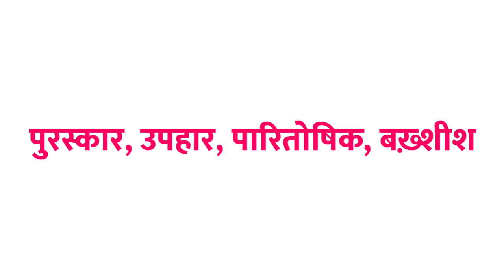inaam ka samanarthi shabd | Inaam ka paryayvachi shabd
Hello everyone I am asif iqbal and you are watching meaning of names in this video we will know ke inaam samanarthi shabd kya hota hai.

1 :- inaam ka samanarthi
2 :- inaam ka samanarthi shabd
3 :- inaam समानार्थी शब्द काय आहे
4 :- inaam ka samanarthi sabda kaya ahe
5 :-  inaam ka samanarthi shabd kya hota hai
6 :- inaam ka samanarthi shabd kya hai
7 :- inaam ka samanarthi kya hota hai
8 :- inaam का समानार्थी
9 :- inaam का समानार्थी शब्द
10 :- inaam का समानार्थी शब्द क्या होता है
11 :- inaam का पर्यायवाची शब्द
12 :- inaam का पर्यायवाची शब्द क्या होता है
13 :- inaam ka paryayvachi shabd
14 :- inaam samanarthi shabd
15 :- samanarthi shabd inaam
16 :- Inaam ka samanarthi shabd